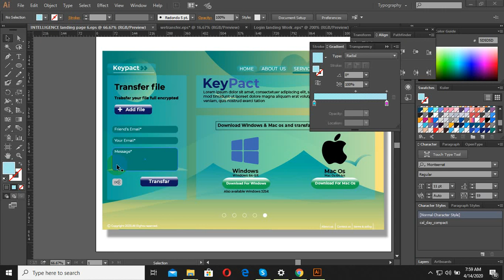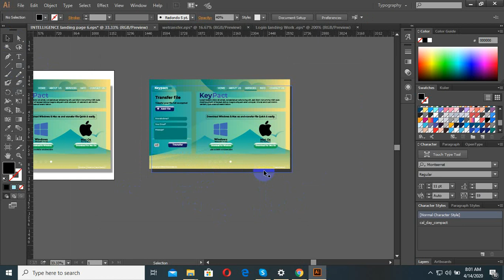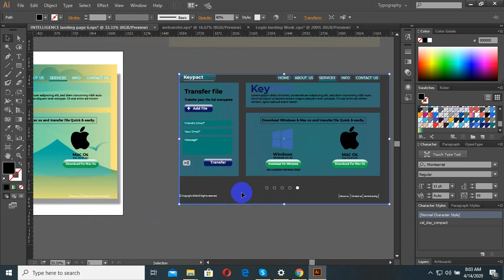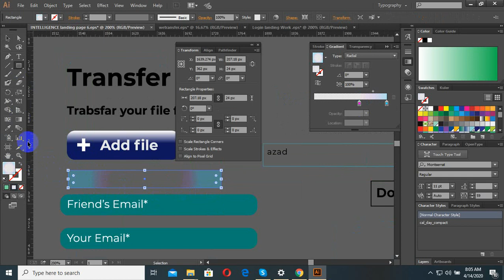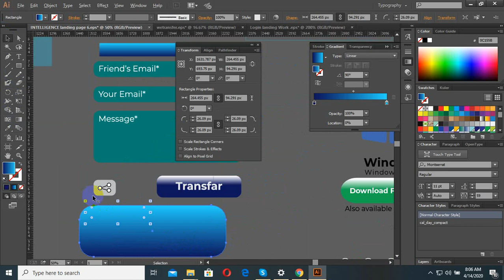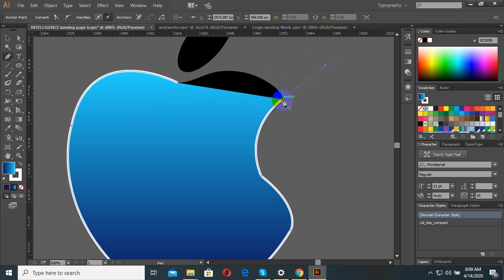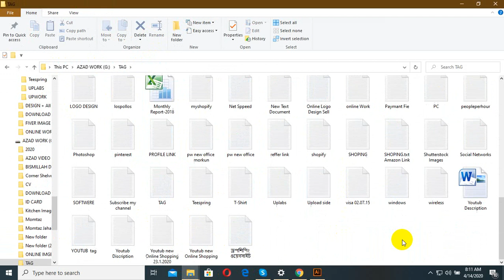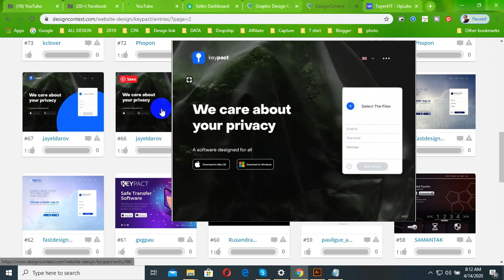INTELLIGENCE landing page Create Landing Pages